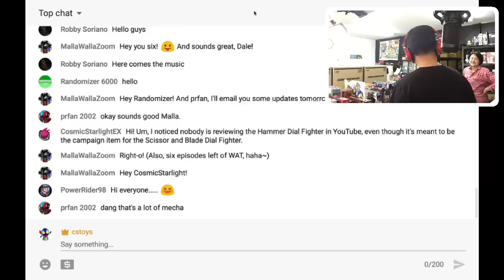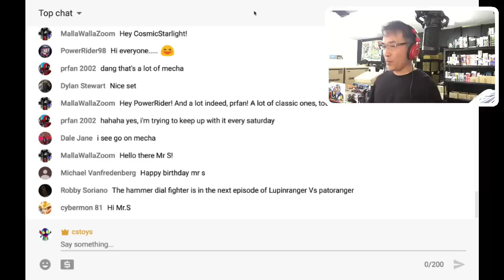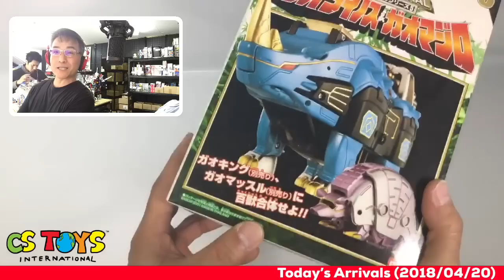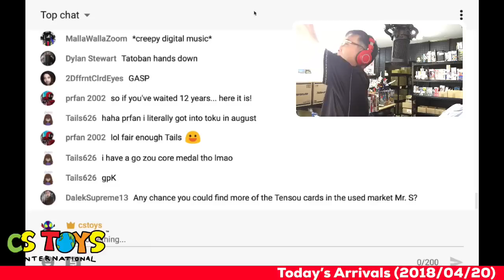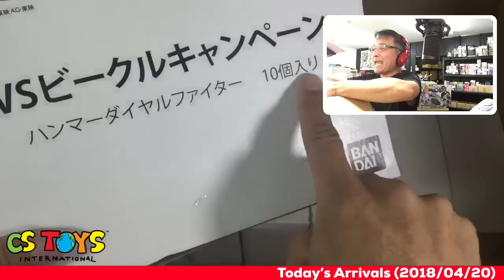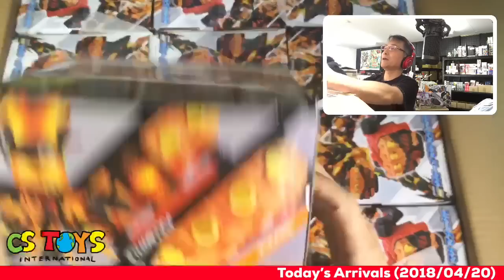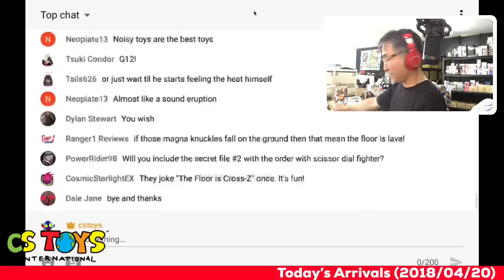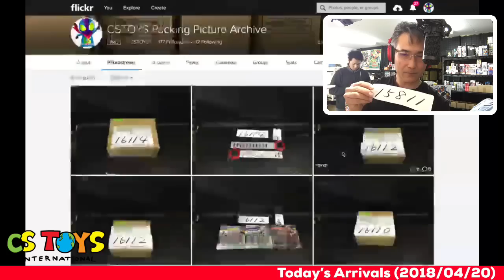[Youtube Live] Today's Arrivals (2018/04/20)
"Today's Arrivals" is one of our live stream shows on our Youtube Channel. We do this show every Friday, 11 AM J.S.T. as we receive our latest toys from our wholesalers. We open the delivered boxes live & fresh, and show you the latest toys we are to bring to our store activation on the following Sunday at 8 PM J.S.T.